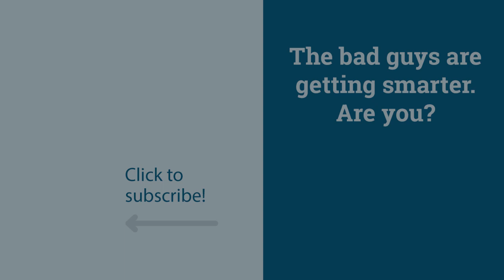From hacker to lawyer: An expert in cybersecurity law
Bradley Gross, founder and president of the Law Office of Bradley Gross and an expert in technology and digital law, discusses his career arc from hacker to lawyer and the various layers of cybersecurity law.

In the podcast, Gross and host Chris Sienko discuss:

– Tell us about your unconventional journey from hacker to lawyer. What type of hacker were you, and when/where did you get interested in hacking and computers in general? (1:28)
– Do you have any hacking war stories? Any frightening or amazing accomplishments from those times? (2:20)
– Did you ever have the inclination to hack into something larger (e.g., government mainframes)? (4:40)
– Did you continue to learn and understand the concepts of hacking, maybe in a less invasive way, as the technology changed? (5:51)
– Was there a defining moment that made you realize that you wanted to be on the legal side of cybersecurity, or did you become disillusioned over time? Or was it as simple as needing a change of pace? (6:33)
– Was it frustrating to catch these online harassers, only to see them get minimal penalties? Were you involved in trying to acquire bigger penalties for these types of crimes? (9:43)
– When did you start the Law Office of Bradley Gross? Tell me about your mission statement and the types of cases you take on, especially those concerned with the cybersecurity sector. (12:00)
– What are some of the skills you learned as a hacker that help you most in your work as a lawyer? (15:21)
– What is one of the most usual cybersecurity-related cases you ever worked on? What are some of the most surprising things you've seen happen inside of a courtroom? (17:06)
– In the introduction, we mentioned that you are an international legal expert in the field of cloud computing transactions. What drew you to that area of expertise? (21:37)
– We've talked a lot this year about a skills gap in cybersecurity. Have you found a similar issue in security law? Are there enough security-focused lawyers out there, or is this an understaffed career path? (23:43)
– What are some of the biggest legal issues currently looming on the cybersecurity horizon that aren't being addressed? (25:40)
– What is your take on the IT employee for the city of Lake City, FL who was fired after the city was forced to approve a half-million-dollar ransom payment? Do you feel this was justified, or did the city blame a systemic issue on a scapegoat? (27:30)
– What are the big issues in the area of Intellectual Property (IP) area at the moment? What are some things that security practitioners or enterprises don't do properly to protect either IP? (31:45)
– Tell me about your own podcast, the Technology Bradcast. What is the focus of your podcast, and what have been your favorite episodes to record? (33:15)
– What piece of free legal advice would you like to give the cybersecurity industry as a whole or the people that work in it? (35:58)
– If our listeners want to know more about you or your law firm, where can they go? (35:58)